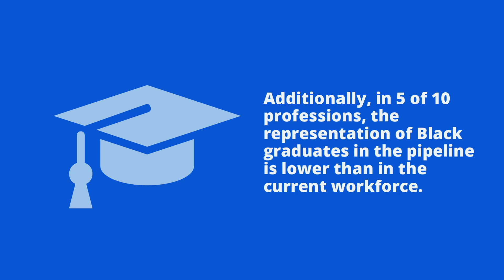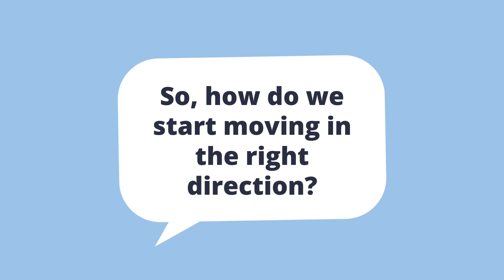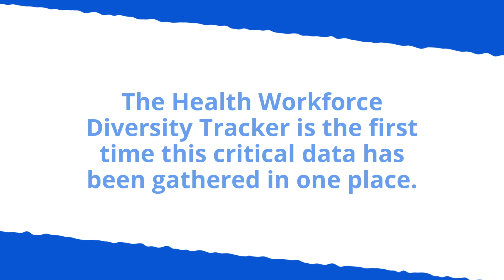Health Workforce Diversity Tracker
The Mullan Institute is committed to conducting research and policy analysis to promote greater equity in health care and society. The Diversity Tracker will monitor progress (or lack thereof) toward the goal of greater racial and ethnic parity in the health workforce through four major components: (1)The collection and analysis of data on the diversity of the health workforce with a focus on the educational pipeline; (2) Dissemination of the data and findings, including: “report cards” for states, professions, and institutions; publications; and interactive website; (3) Support for research on the impact of interventions/strategies to increase diversity; (4) and
Advocacy through targeted distribution of the findings and convening of organizations and groups supportive of the goal of more racial and ethnic parity in the health workforce. The Diversity Tracker will cover the full range of health occupations, from front-line workers to physicians.